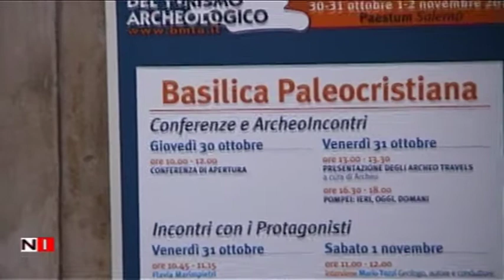Borsa Mediterranea del Turismo Archeologico a Paestum, presentazione alla Provincia